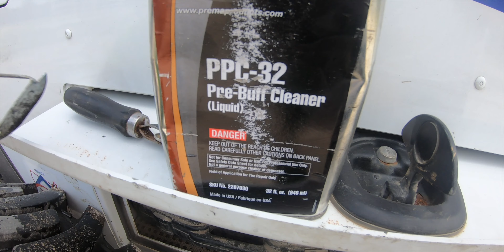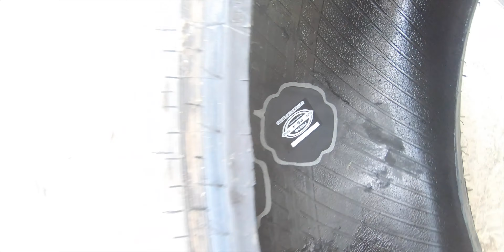Tractor Tire Field Repair and Adding Liquid Ballast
I had a professional come out and repair the rear tire on my John Deere 2038R compact tractor. He also added liquid ballast to the tire

I was bush hogging the field when a garden hoe stabbed through the tire

outdoorgans,

On camera mic

USB Mic

At Rock Hill Farm and Homes we upload new videos at least 3 times per week, about our 20 Acre hobby farm, our John Deere 2038R compact tractor and other equipment, and the businesses that we run.

These businesses include a manufacturing operation, a Christmas tree farm, real estate investing, a lawn care business, and an online retail store. I demonstrate how I am able to use these ventures to earn a good living without a traditional job.

We have some cool toys and always think outside the box on our little homestead so come along for the ride.

You can expect new videos from us every other day, usually around 8 AM.

Brock